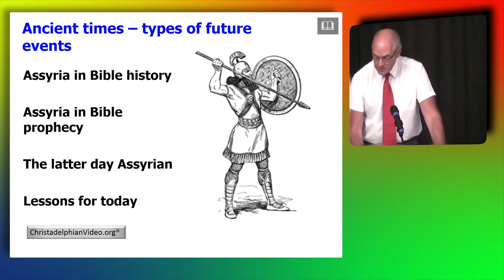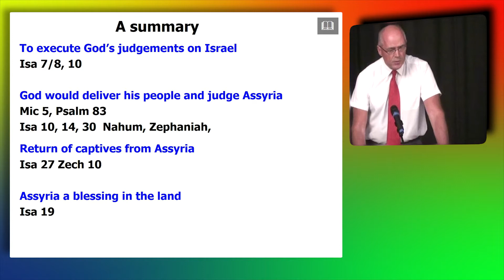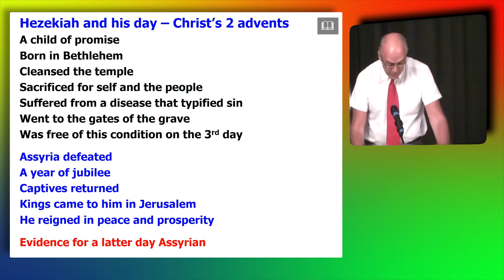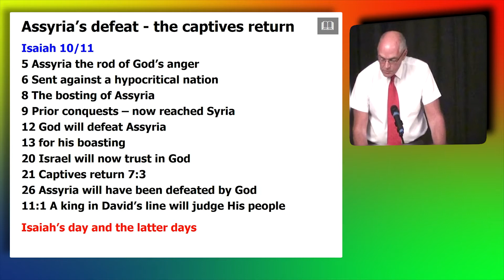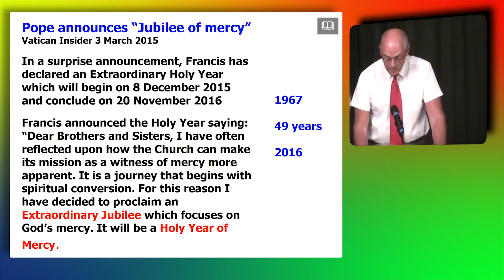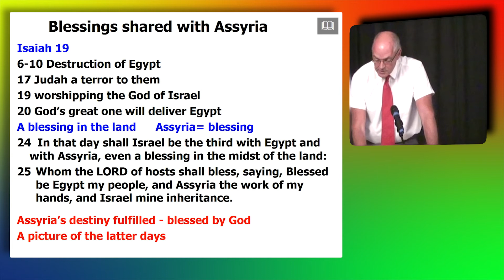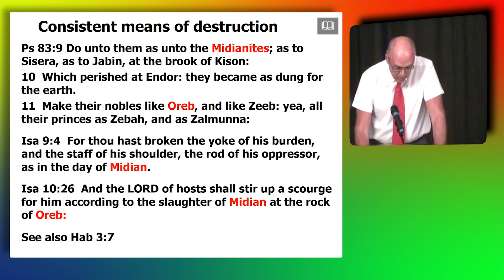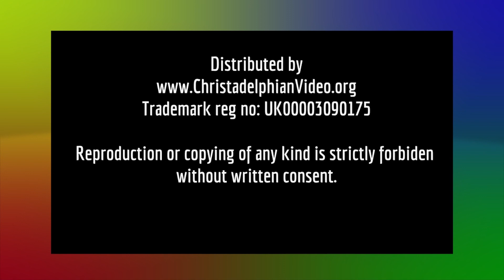Who is the Latter Day Assyrian? - End Time Bible Prophecy